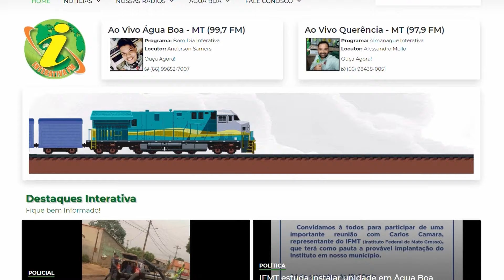Primeira dama faz história e representará o município na Câmara dos Deputados por 4 meses